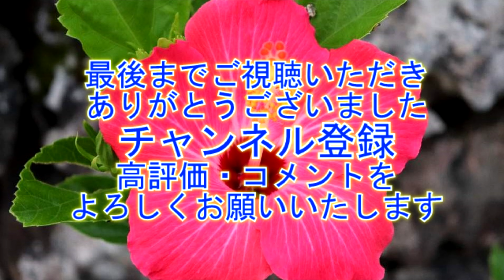明智平ロープウェイ1 "展望台は標高1373ｍ" 【4K】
所要時間は明智平から展望台まで約３分。標高１３７３メートル地点まで上れる。展望台から先は茶の木平方面に遊歩道が設けられていて、中禅寺湖まで抜けることもできる。所要時間は、茶の木平まで約１時間３０分（逆は約５５分）。展望台から約２０分の地点に鉄塔があり、ちょっとした展望ポイントになっている。アカヤシオのピンク色は、この辺りが最も映えると評判。